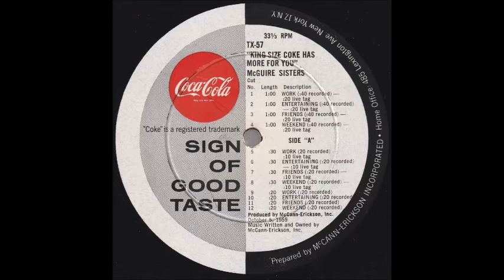Christmas and Coca Cola 1959 - The McGuire Sisters!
A Coca Cola Christmas Flashback to 1959!

Santa and Coca Cola share a rich marketing history that includes radio and television advertising. “I’d Like To Buy The World A Coke” from 1971 and for many years thereafter is among lots of folks’ favorites but there were many that came before it.

Back in 1959 the popular McGuire Sisters were singing Coke jingles in addition to their many hit songs. Here’s a rare gem to enjoy for the harmony and sentiment.

(This audio has been transferred and restored from a rare original sixteen-inch broadcast transcription disc.)

Joe Evelius